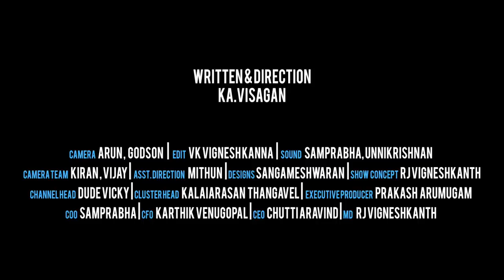Tv Anchor | Naan Komali Nishanth #21 | Black Sheep